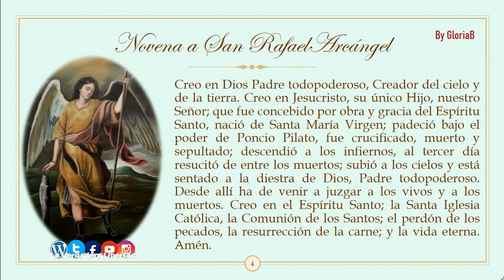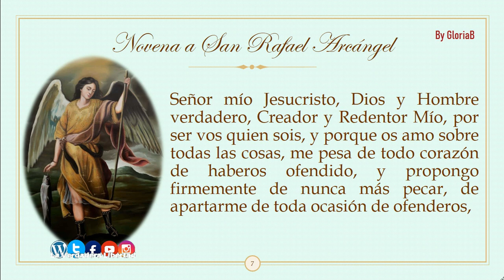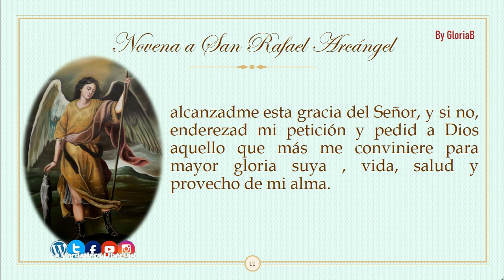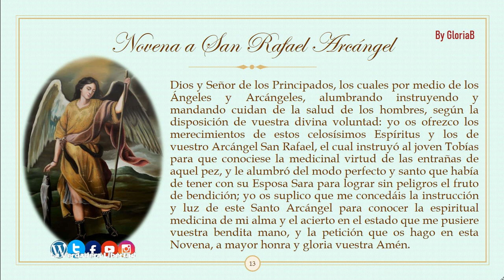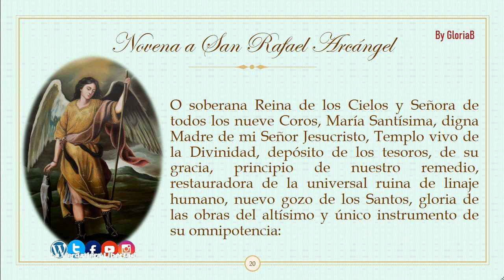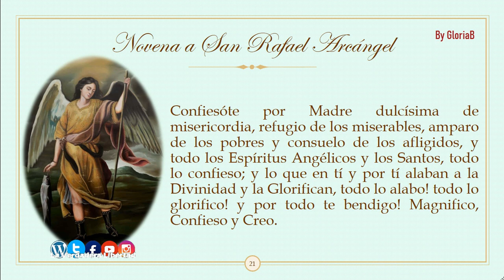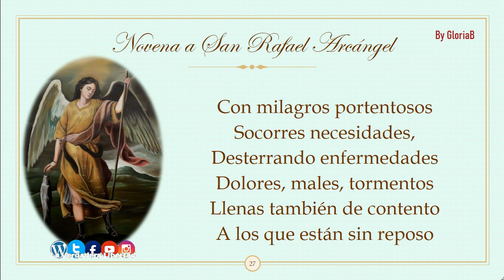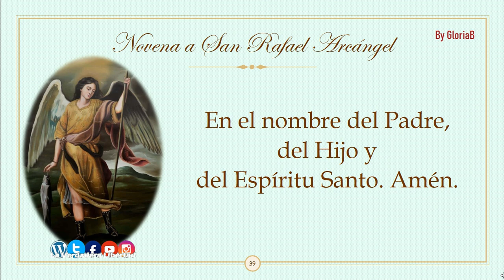Novena a San Rafael Arcángel "Día 3" (13 de septiembre)